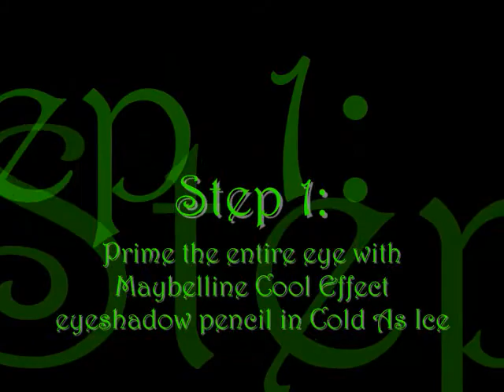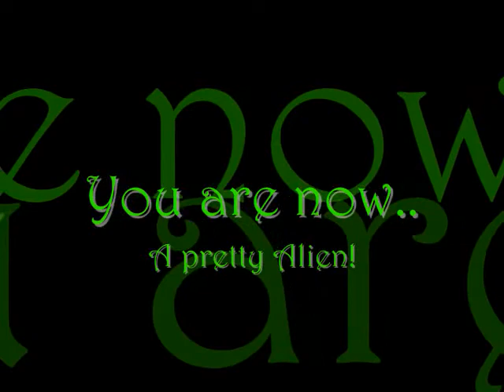Contest Entry for xGs 50 Subscribers Contest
Contest entry for xG's Outer Space contest!